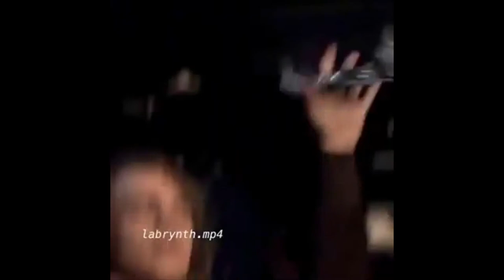1 Hour of Ooooh Kill him but Anakin Kill Count Dooku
1 Hour of Ooooh Kill him but Anakin Kill Count Dooku